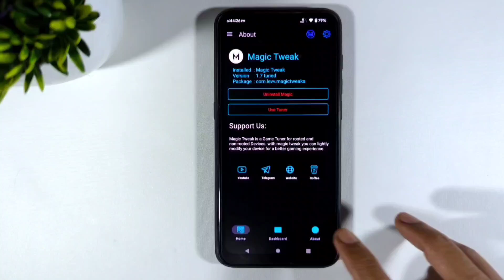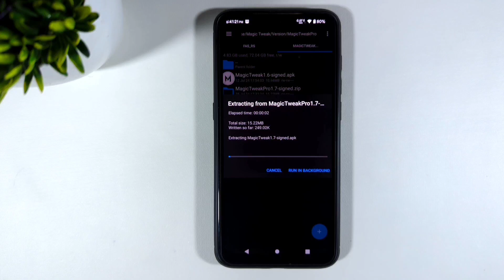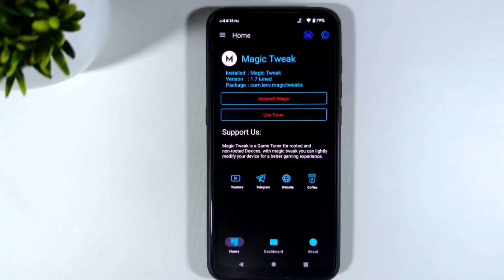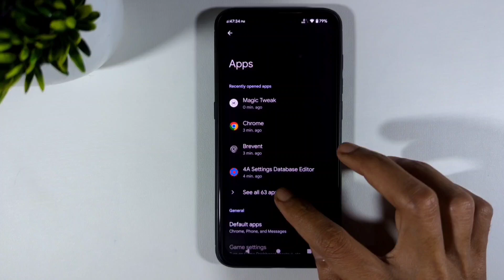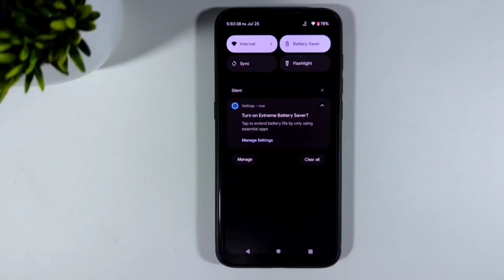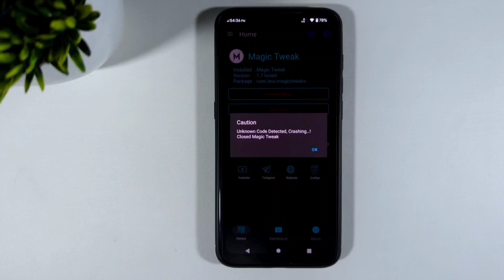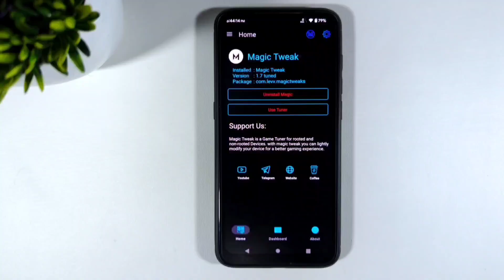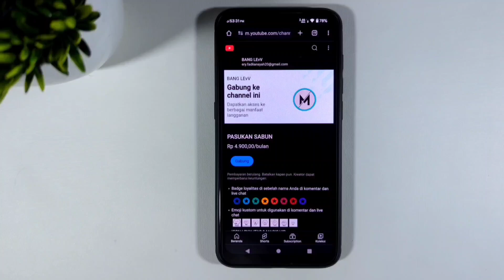Mode Game Super Praktis - Tanpa Ribet Dengan Magic Tweak 1.7 Terbaru!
Magic Tweak 1.7 terbaru hadir dengan mode game "super praktis" yang siap pakai tanpa ribet! Tingkatkan kinerja Android sekarang juga!